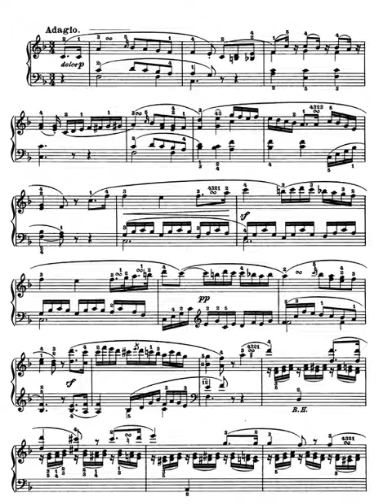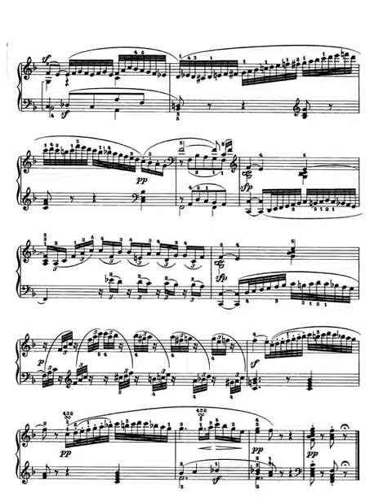Beethoven. Sonata para piano 1. Op.2 nº1. II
Segundo movimiento de la primera sonata para piano de Beethoven.
Según Ch. Rosen el Adagio "está compuesto en el estilo aria con ornamentos operísticos tradicionales".
Su estructura tonal y temática sigue el plan de la forma sonata sin desarrollo (Forma cavatina) y sin un tema b definido.
El primer período se inicia con una intervalo de sexta mayor y tiene estructura de lied ternario (tipo aba' de 8+4+4 compases). Su Frase central (b) tiene función de retransición (pedal de dominante seguido de un  retorno a la primera frase).
Después de los 16 primeros compases se produce la modulación al tono de la dominante (Do mayor). Este pasaje se repite en la segunda sección parcialmente, con variantes y con el típico ajuste tonal para cerrar el movimiento en Fa Mayor.